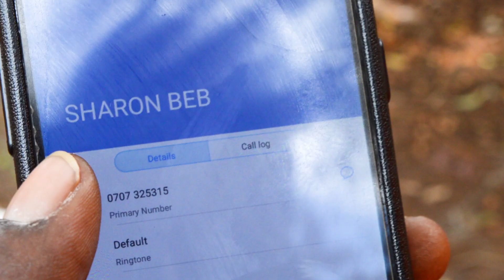Sharon(OFFICIAL VIDEO)NANTOZ IGUANA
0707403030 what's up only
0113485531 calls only